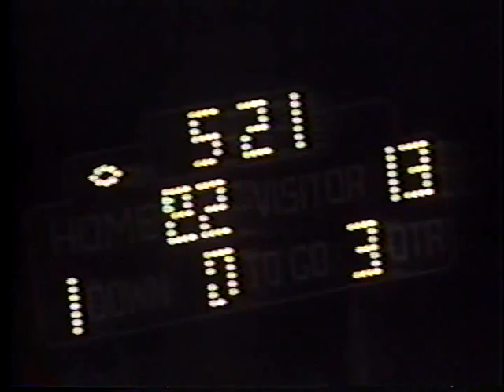1994 Muskegon Big Reds vs East Kentwood (Game 9)